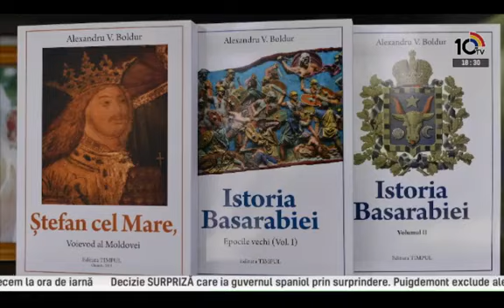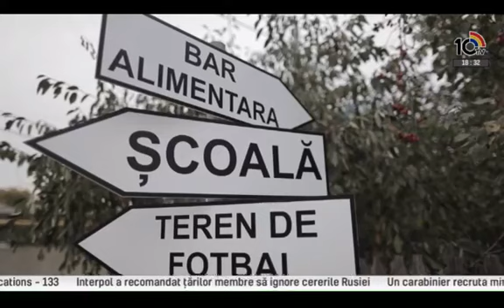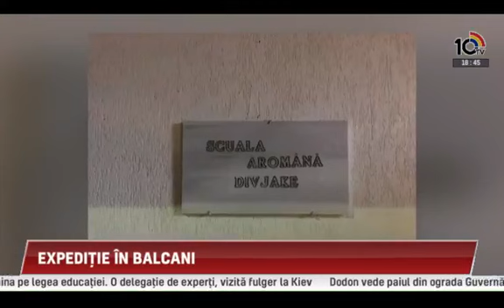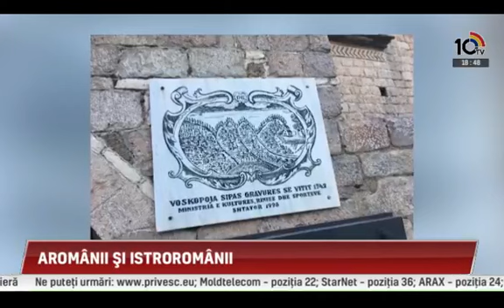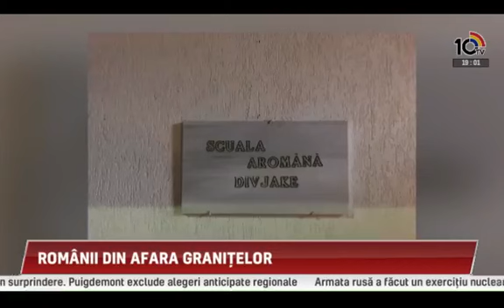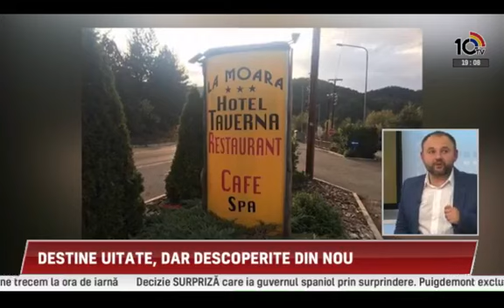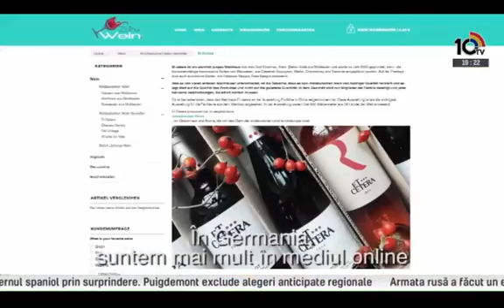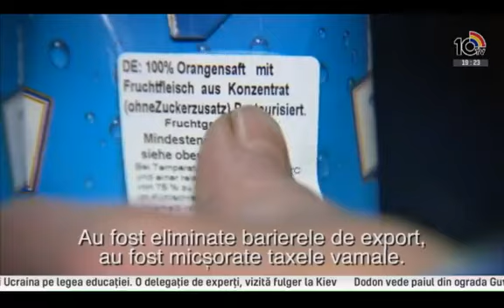Cod Galben, Aromânii, invitați Ion Leașcenco și Oleg Chicu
Emisiunea God Galben cu Dorin Galben la 10TV Unirea Tv.
Despre expeditia in Balcani la romanii de la sud de Dunare